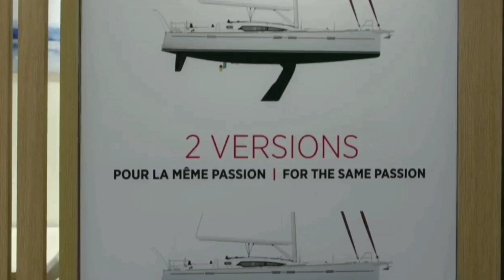Яхта Allures 45,9 - проблемы алюминиевой лодки и страхи владельцев.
- школа яхтенных капитанов "Ты капитан!"

Итак, на обзоре яхта Аллюрес 45,9 - для новичков поясню, что это длина в футах. Сегодня разговор пойдет только о конструкции и применяемых материалах и совершенно не коснется начинки и парусного вооружения.

Сразу хочу сказать, что я очень предвзято относился к алюминиевым яхтам и в первую очередь по причине того, что я видел очень много алюминиевых деталей на яхтах, изъеденных коррозией. Но случай предоставил мне возможность детальнее углубиться в этот вопрос. И не поверите, я изменил свое мнение. Сейчас поясню почему.

И уже по предварительному рассказу, я понял, что лодка абсолютно не стандартная.

Во-первых аллюминиевый корпус у меня вызывал сильные сомнения. И не без оснований. Я видел аллюминиевые катера и через десяток лет эксплуатации, они очень сильно изъедены корозией. И самое главное, что это никак не возможно было зашпатлевать - шпатлёвка просто не держалась. Поэтому приходилось красить. И в итоге похоже это было на дряхлую кожу, изрядно покрытую макияжем. И для меня было огромным удивлением, то, что мой собеседник брал такую 7-ми летнюю лодку в чартер и она была в идеальном состоянии. Но об этом позже.

Во-вторых шверт! Шверт на океанской яхте! Это конечно странно.

Ну и последнее - цена! Лодка изначально с завода стоила в два раза больше любого массового аналога и при этом за ней стоит очередь из покупателей.

Это все было очень интересно и поэтому я взял паузу и решил посмотреть эту яхту более детально. И вот что я выяснил.

Для начала корпус.

Он оказался не цельно-аллюминиевый. А точнее нижняя часть - цельно-сварная, а палуба, надстройки и все внутренние перегородки в Аллюресе сделанны из стеклопластика Т.е. они закрыли мои возражения по поводу некрасивого внешнего вида через несколько лет.

Толщина металла в нижней части до ватерлинии - 10 мм. Дальше - 6 мм.